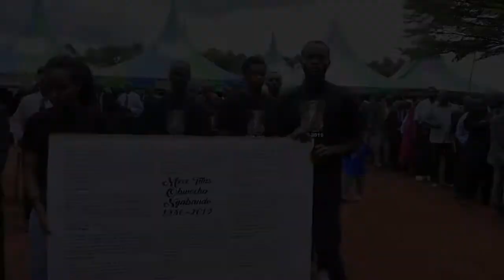Mzee Titus FuneralTrailer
Gravins Photography